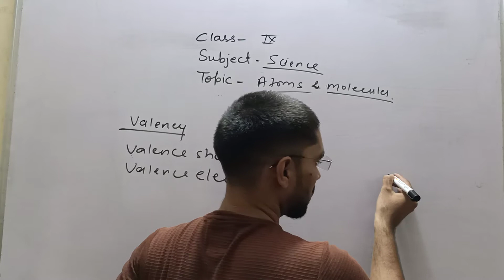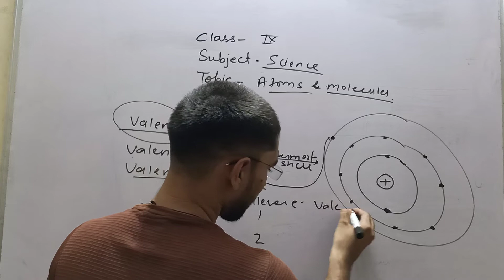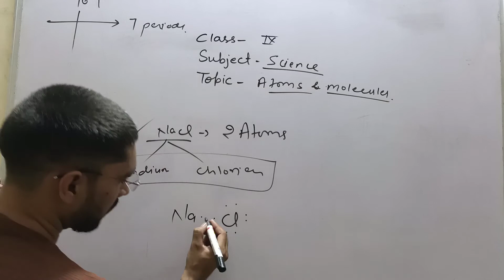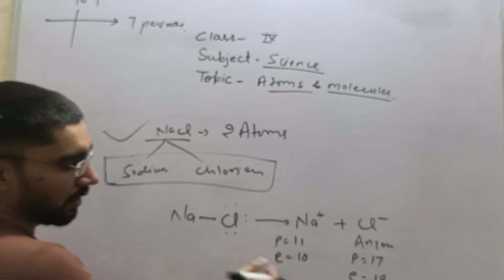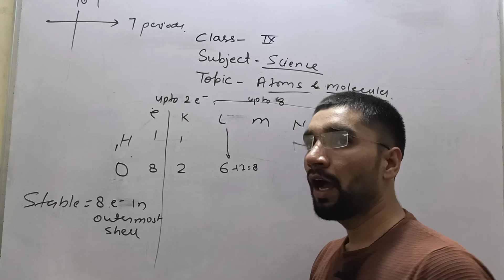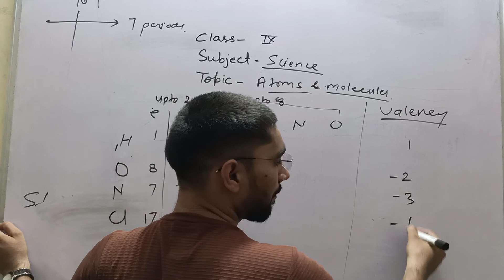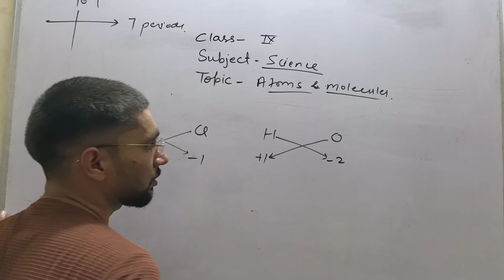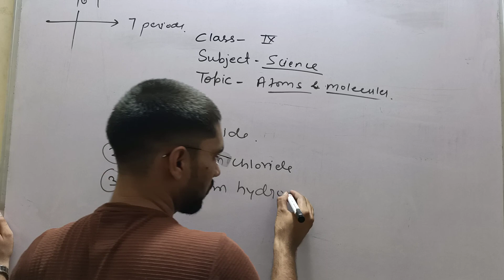class 9 science chapter 3 part 4